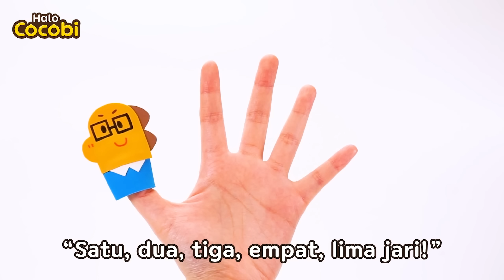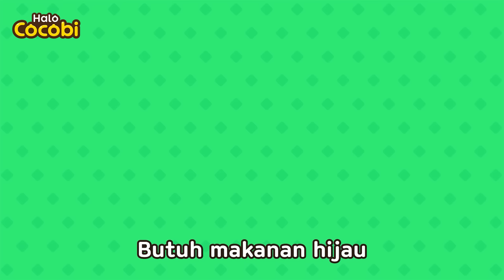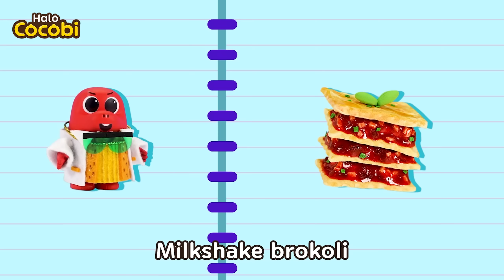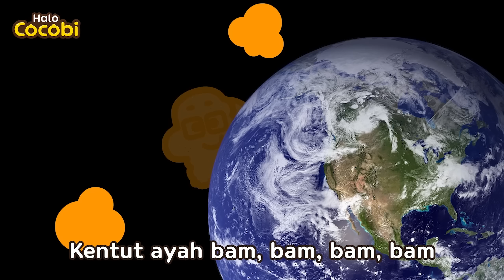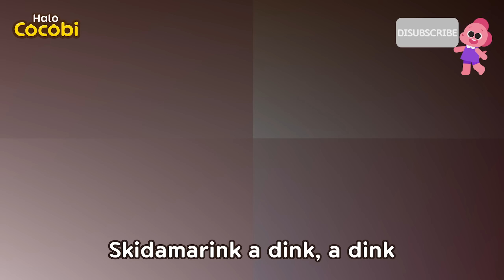Lagu Temukan Warnaku🌈Kompilasi Lagu Warna & Angka Untuk Anak-anak | Kids Song | Halo Cocobi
Musik Anak Anak, Belajar Warna,
Learn Colors and Numbers